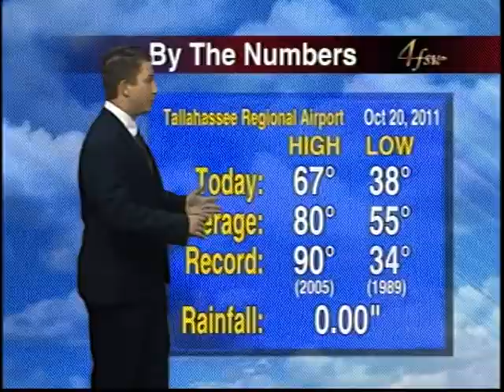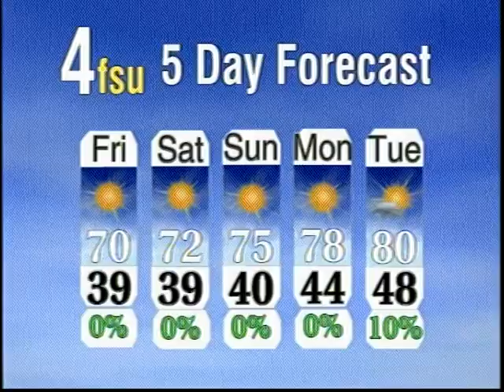FSU Weather 10/20 local tape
Showed to FSU weathercasters and alumni